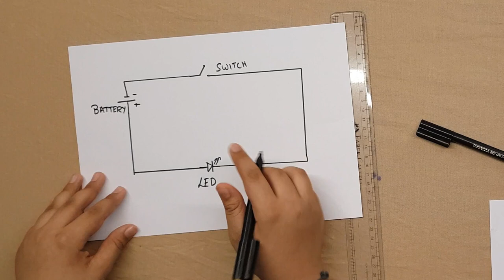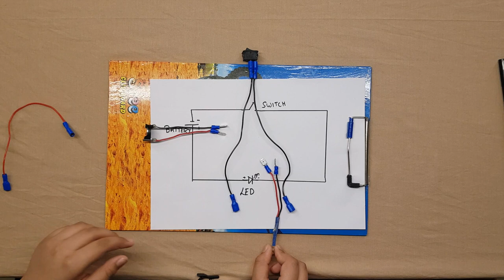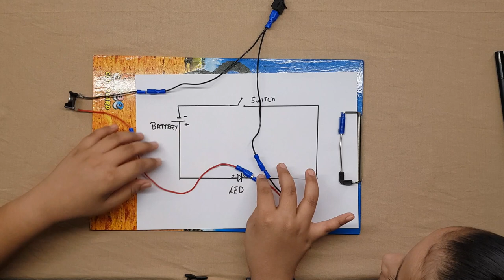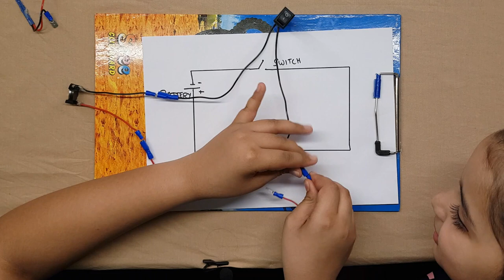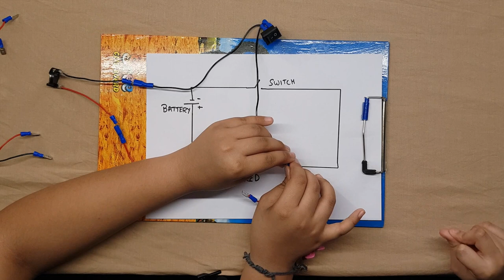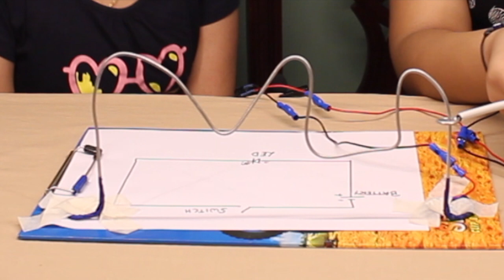How to make an Electric Circuit | Fun With Electronics | Kids Tinkering Circuits | DIY Electronics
Ankita & Anika are having fun explaining how to build an electric circuit.
They also demonstrate how a simple circuit can be transformed into a fun game that is quite engaging. Kids and parents will surely enjoy spending time, perfecting their hand-eye co-ordination skills with this game.